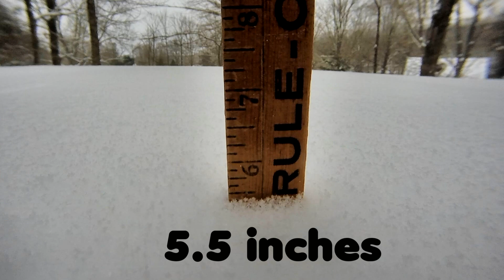See What i See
Measurements of the last snowstorm (February 9, 2015)
FREAK FOLK MUSIC FROM FMA* Free music archive by EX LUNA  'Jessica'